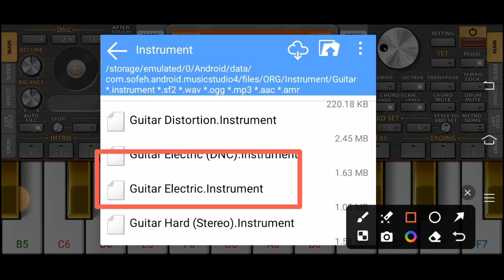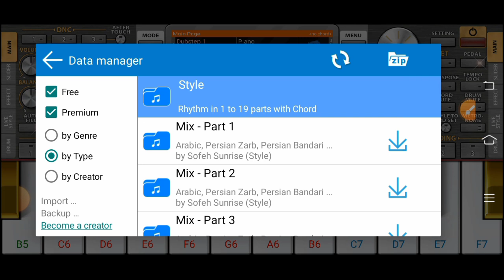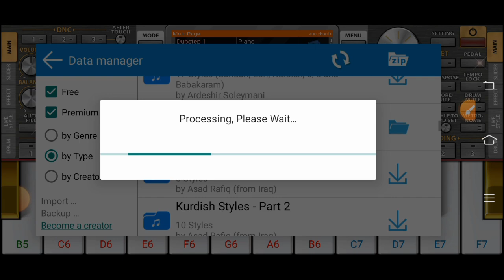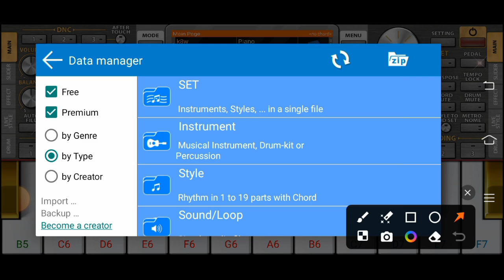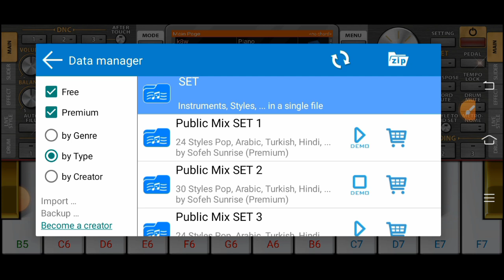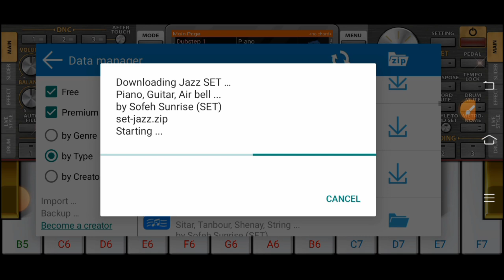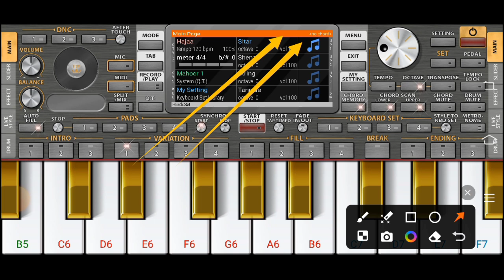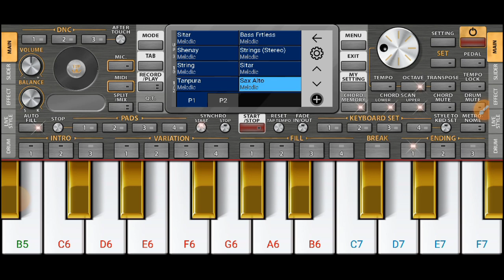ORG को VIP में लेने के बाद देखिए Instrument & Loops